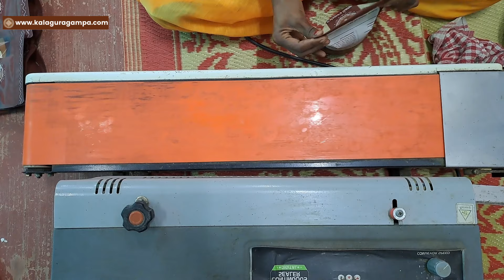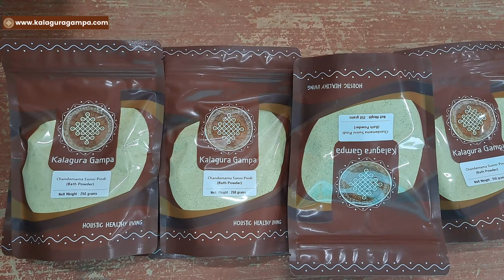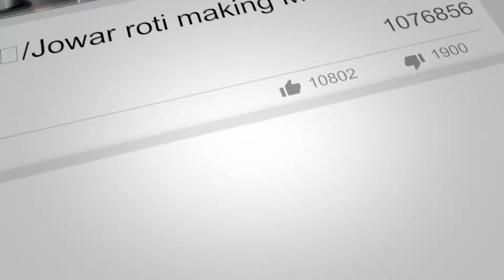చందమామ సున్నిపిండి MADE IN KALAGURA GAMPA| Herbal Bath Powder for Good Complexion | Kalaguragampa